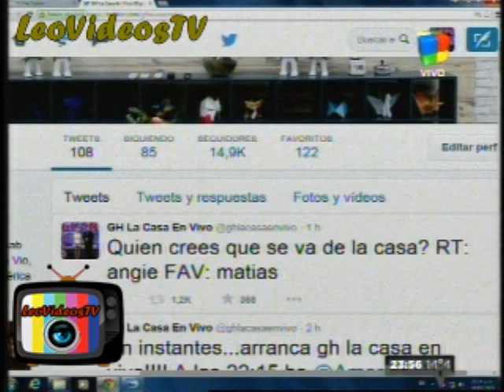Debate madre de Angie y hermano de Brian sobre la pelea GH 2015